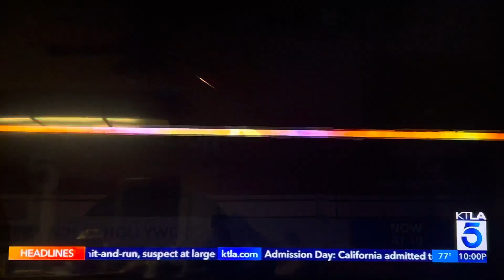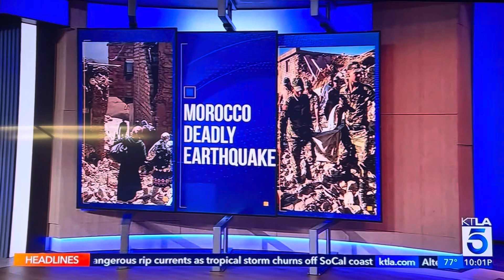KTLA 5 News at 10pm Saturday open September 9, 2023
Dish Network is the only satellite provider to carry those Nexstar stations due to carriage dispute with DirecTV since Sunday, July 2nd.
With Rick Chambers and Kareen Wynter
Taken after “The Big Bang Theory” repeat on Saturday, September 9, 2023 on KTLA 5 Los Angeles, California.